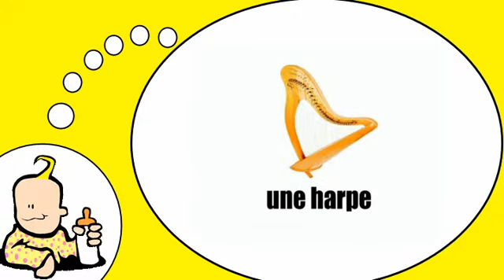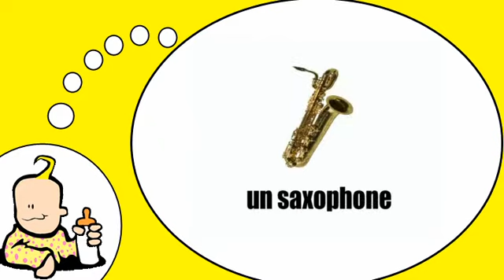Französisch Wortschatz für alle = Die Musikinstrumente